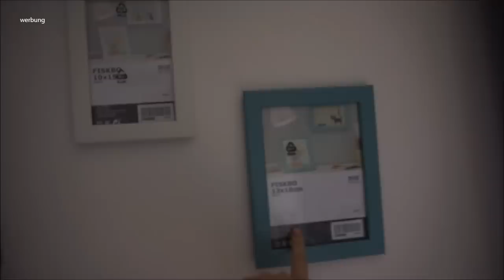Wir ZIEHEN UM | Teil 2 || Mama mit 19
Spart 10% mit 6233X4E5

Packstation:

Maggie Bellmann
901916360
Packstation 106
23623 Ahrensbök

Kamera Nr 2: